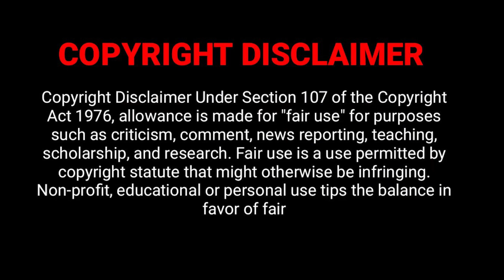Thiruchitrambalam Full Movie in Tamil Explanation Review | Movie Explained in Tamil | February 30s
Thiruchitrambalam review
Thiruchitrambalam movie
Thiruchitrambalam movie review
Thiruchitrambalam movie review in tamil
Thiruchitrambalam movie tamil review
Thiruchitrambalam tamil movie review
Thiruchitrambalam tamil movie
Thiruchitrambalam tamil explanation
Thiruchitrambalam explained in tamil
Thiruchitrambalam movie tamil explanation
Thiruchitrambalam movie explained in tamil
Thiruchitrambalam movie in tamil
Thiruchitrambalam full movie
Thiruchitrambalam full movie in tamil
Thiruchitrambalam full movie tamil
Thiruchitrambalam full movie
Thiruchitrambalam trailer
Thiruchitrambalam review
Thiruchitrambalam movie REVIEW
Thiruchitrambalam REVIEW tamil
Thiruchitrambalam prabas movie review
Thiruchitrambalam Review in tamil
Thiruchitrambalam tamil review
Thiruchitrambalam 2022 Review
Thiruchitrambalam FDFS
Thiruchitrambalam public review
Thiruchitrambalam Public response
Thiruchitrambalam audience response
Thiruchitrambalam sneak peek
Thiruchitrambalam explanation
Thiruchitrambalam tamil
Thiruchitrambalam – Official Trailer | Dhanush | Sun Pictures | Anirudh | Mithran R Jawahar
Thenmozhi - Official Lyric Video | Thiruchitrambalam | Sun Pictures | Dhanush | Anirudh
Megham Karukatha - Official Lyric Video | Thiruchitrambalam | Sun Pictures | Dhanush | Anirudh
Thaai Kelavi - Official Lyric Video | Thiruchitrambalam | Sun Pictures | Dhanush | Anirudh
Thaai Kelavi (From "Thiruchitrambalam")
Evening Show - Thiruchitrambalam Public Review | Dhanush | Anirudh | Thiruchitrambalam Movie Review
Thiruchitrambalam Review - உண்மையா படம் நல்லா இருக்கா? Dhanush | Anirudh | Movie Review Tamil
THIRUCHITRAMBALAM Review - Dhanush,Nithya Menen,Anirudh | Tamil Talkies
Thiruchitrambalam Public Review | Thiruchitrambalam Review | Thiruchitrambalam Movie Review Dhanush
Thiruchitrambalam Movie Public Review | thiruchitrambalam review | dhanush movie review | Tamilmovie
THIRUCHITRAMBALAM MOVIE MEME REVIEW TROLL VIDEO • THIRUCHITRAMBALAM REVIEW • THIRUCHITRAMBALAM
Thiruchitrambalam review by prashanth
Megham karukatha lyric | megham karukatha song copy | thiruchitrambalam song | copy tune | ultimate
மொக்கையா இருக்குது | Thiruchitrambalam Public Review | Dhanush | Thiruchitrambalam Negative Review
Valai Pechu | Thiruchitrambalam Movie Review | Dhanush | Nithya Menon | 1849 | 18th Aug 2022
Thiruchitrambalam Review by Filmi craft Arun | Dhanush | Nithya Menen | |Mithran R Jawahar
THIRUCHITRAMBALAM MEME REVIEW - TODAY TRENDING
thiruchitrambalam fdfs theater response 🔥🔥
Dhanush & Anirudh at Thiruchitrambalam FDFS Rohini Theatre
Thiruchitrambalam Tamil Movie Scenes Reaction | Dhanush, Nithya Menon | Thiruchitrambalam Review

Thiruchitrambalam full movie explained in tamil
Thiruchitrambalam full movie review
Thiruchitrambalam full movie review in tamil
360 tamil
360 tamil 2.0
Tamil voiceover
Tamil dubbed
Tamil explained
Tamil explanation
360 tamil 2.0
360 tamil movie explanation
360 tamil channel
360 tamil movie
360 tamil 2.0 channel
360 tamil voice over
360 tamil youtube channel
360 tamizhan
Thiruchitrambalam february 30s
Thiruchitrambalam february 30
360 tamil annaatthe movie
tamil dubbed
mr tamilan
mr.tamizhan 2.0
movie multiverse
web series in tamil
Mr. tamizhan
mr tamilan
Thiruchitrambalam making
Thiruchitrambalam making video
Thiruchitrambalam Telugu Release Trailer
Koogle kuttappa
Thiruchitrambalam Official Trailer
Thiruchitrambalam Telugu Movie
Thiruchitrambalam Songs
Thiruchitrambalam Trailer
Thiruchitrambalam Promotions
Thiruchitrambalam review by prasanth
Thiruchitrambalam blue sattai review
moviebuff
sneakpeek
sneak peek
Tamil Cinema (Film Genre)
Review
tamil talkies
tamil talkies.net
Thiruchitrambalam tamil trailer
Thiruchitrambalam trailer tamil
Thiruchitrambalam song
Thiruchitrambalam tamil song
Thiruchitrambalam video song
Thiruchitrambalam tamil video song
tamil movies
google
new movies
tamil vilakkam
Telugu movie in tamil
full movie
best movie explained
malayalam movie
best movie
tamil voice
mr tamilan